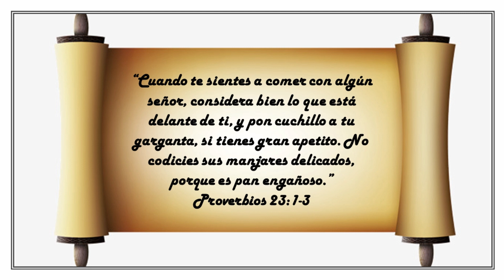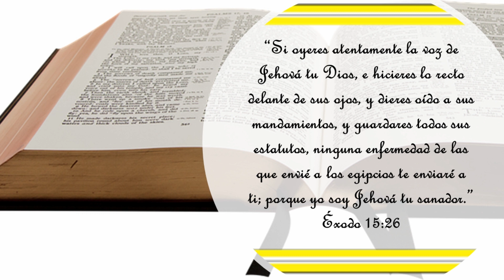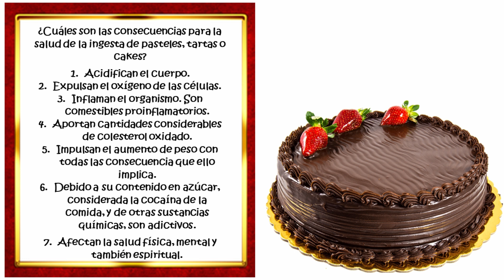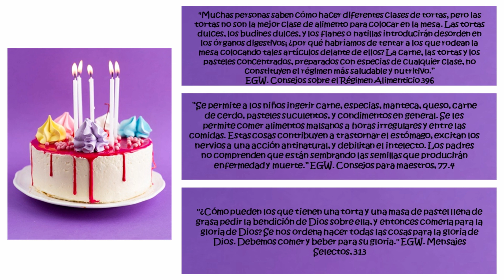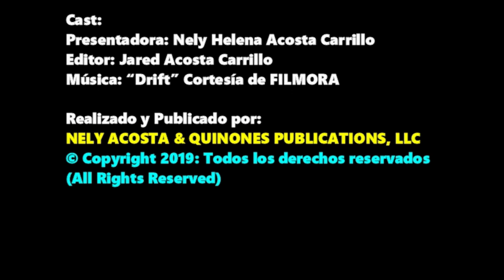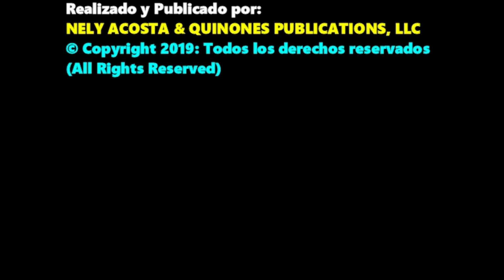Tarta de cumpleaños: veneno para vivir menos por Nely Helena Acosta Carrillo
Los ingredientes de estas recetas son como una bomba para tu cuerpo… ABRE TUS OJOS.